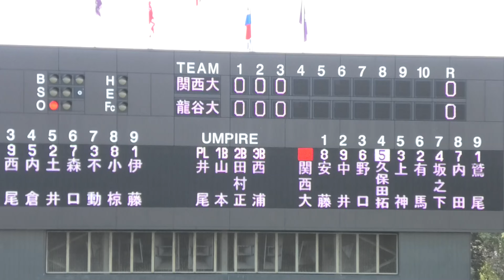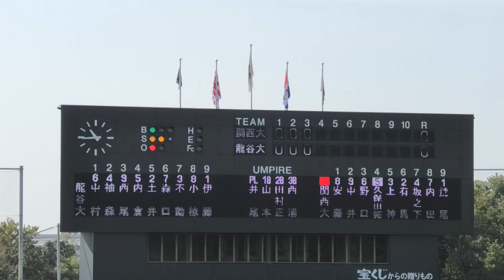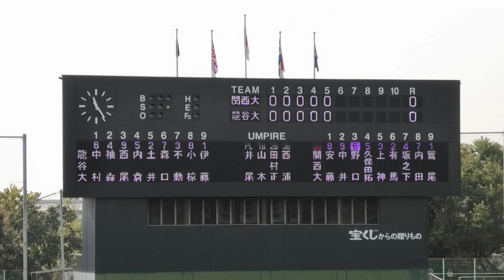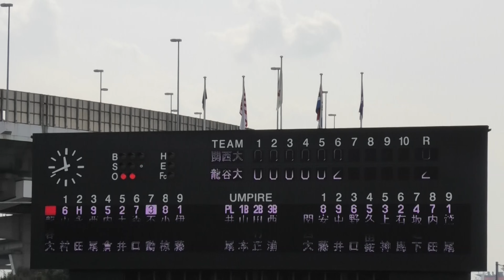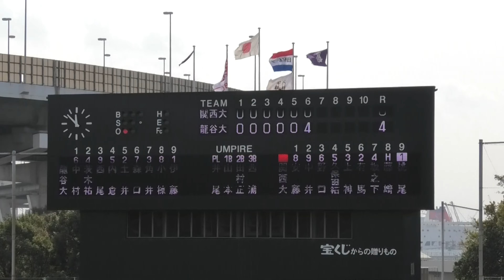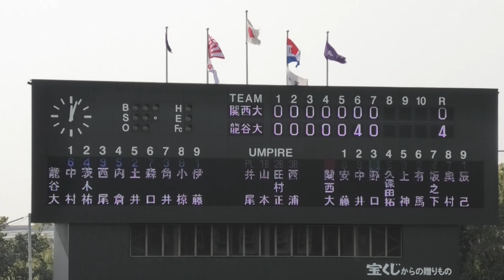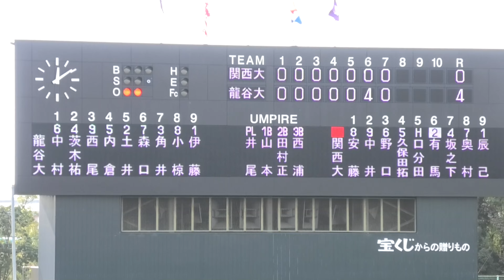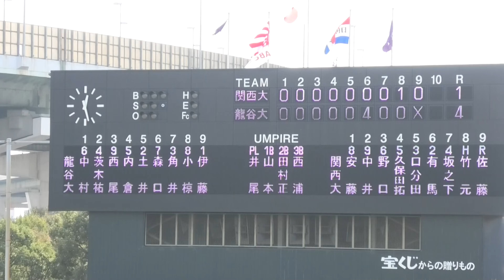関西大学応援団野球応援【対龍谷大】2021野球部ゲーム中心【長尺お許しください】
関西大 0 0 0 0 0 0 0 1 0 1
龍谷大 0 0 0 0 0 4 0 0 x 4
第19回大阪市長杯争奪関西地区大学野球選手権大会 兼　第52回明治神宮野球大会関西地区代表決定戦　令和3年11月２日(火)